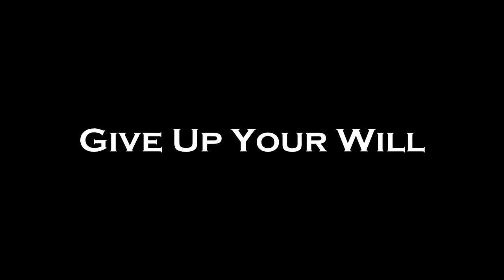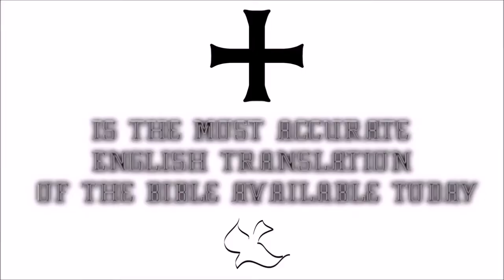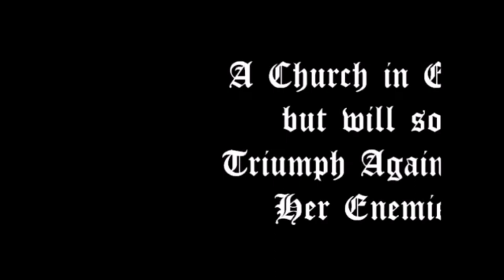♛Douay-Rheims Holy Bible | Joel✠